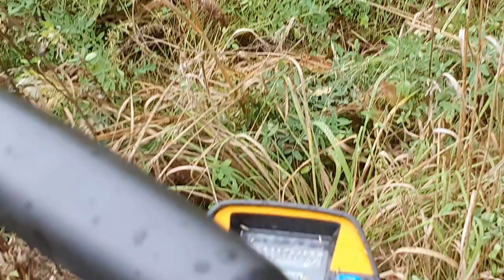Вот это находки, сам не ожидал